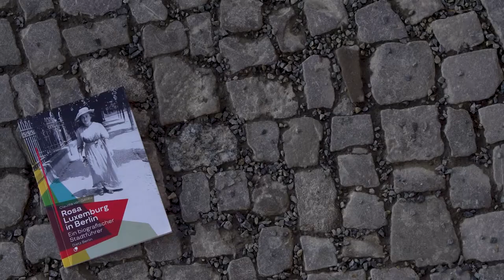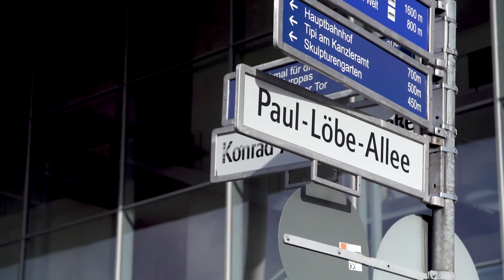Mit Claudia von Gelieu auf den Spuren Rosa Luxemburgs durch Berlin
Ein Stadtrundgang anlässlich des 150. Geburtstages von Rosa Luxemburg im März 2021.